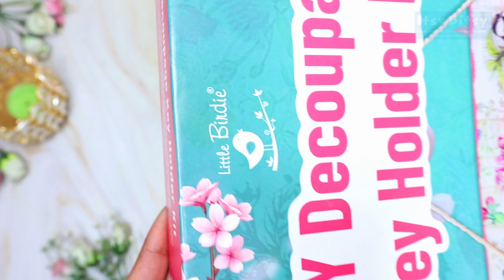Easy Decoupage Key Holder DIY Kit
DIY kits makes creating something so convenient and easy. Take a look at how quickly you can make a stunning key holder with this Little Birdie DIY kit that has everything you need, organized together in a box.